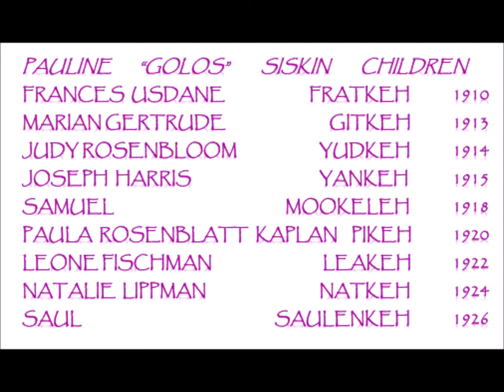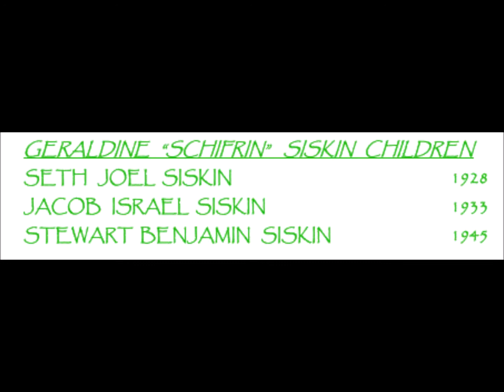My Yiddish Mama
"My Yiddishe Momme" is a song written by Jack Yellen (words and music) and Lew Pollack (music), first recorded by Willie Howard, and was made famous in Vaudeville by Belle Baker and by Sophie Tucker, and later by the Barry Sisters. Sophie Tucker began singing "My Yiddishe Momme" in 1925, after the death of her own mother. She later dedicated her autobiography Some of These Days to Yellen, "A grand song writer, and a grander friend". Sophie Tucker made 'Mama' a top 5 U.S. hit in 1928, English on one side and Yiddish on the B-side. Leo Fuld combined both in one track and made it a hit in the rest of the world." The song, in English and Yiddish, sadder in the original Yiddish than in the English translation, the mother implicitly symbolizes a sense of nostalgia for the "old world", as well as guilt for having left it behind in assimilating into American society.  “My Yiddishe Mame,” which long ago escaped the confines of the Jewish ghetto to become one of the world’s most popular songs about the love of a mother. The Ukrainian-born Yossele Rosenblatt, who immigrated to New York City in 1912, is widely regarded as the greatest cantorial soloist of his time. He also recorded some non-religious tunes. This must explain why “My Yiddishe Mame” was one of the few secular song in his repertoire. The proof is in the wide range of singers of all backgrounds and styles who have performed and recorded the song: everyone from Sophie Tucker to Billie Holiday to Ray Charles to Charles Aznavour to Tom Jones. The song clearly speaks to audiences around the world. There’s a Hungarian version recorded by Vámosi János.Carlos Argentino sings it in Spanish, replete with mariachi horns, and Ivan Rebroff recorded a German version called “Mutters Hände.” In 1932, Pjofr Leschennko recorded a Russian tango version, another foreign-language version of the tune is probably Annikki Tähti’s 1955 rendition, “On Katseessa Äidin,” in Finnish. The song’s universal appeal is obvious. I acquired this backing track with the idea of making a special YouTube video. The vocal was recorded at Wehh studios.